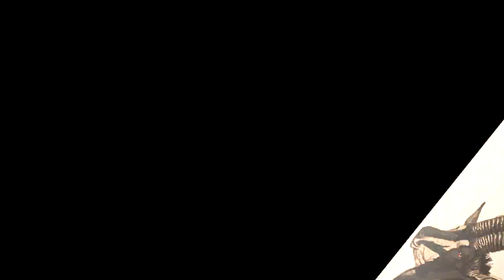Greater Kudu (Tragelaphus strepsiceros) Bark & Animal Call | Kudu Video | Stories Of The Kruger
Greater Kudu (Tragelaphus strepsiceros) Bark & Animal Call Video

The Greater Kudu (Tragelaphus strepsiceros) is one of two species of Kudu found in Africa, the other being the smaller Lesser Kudu. The Greater Kudu is the only species of Kudu that occurs in the Kruger National Park. It is a large antelope, weighing up to 300 kilograms, and the males have impressive horns. They are the logo for the South African National Parks Board.

Greater Kudu can run fast and jump high, easily clearing game fences, and running at speeds in excess of 100km/h. Lions love feasting on them.

They are common in the woodland and thickets of the Kruger, which is the best place to see them, although they are evenly distributed all throughout the Kruger.